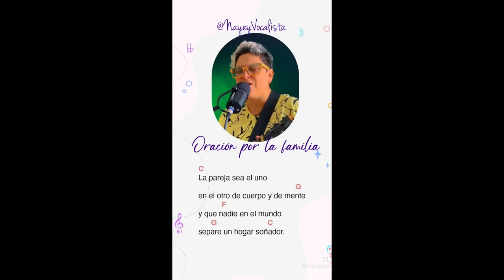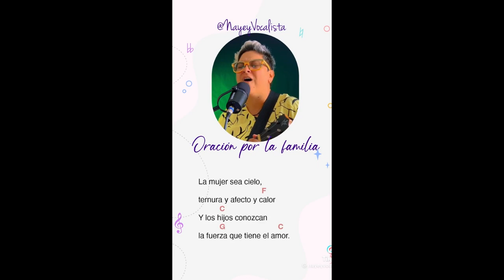Oración por la familia - Nayey vocalista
Lo más hermoso en la vida
es contar con una familia
con amor y afecto en vigilia
y solidaridad en reciprocidad compartida
Que tengan todos, muy buenos días.